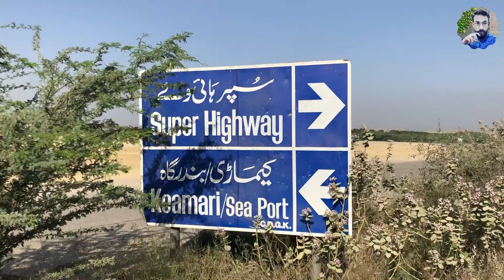Karachi to Balochistan Tour Vlog